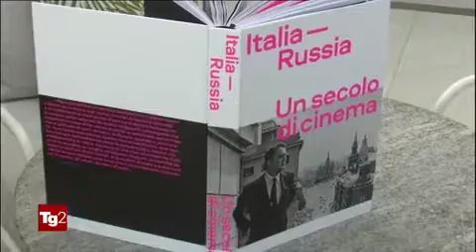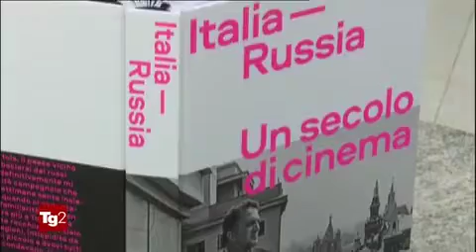Italia-Russia: Un secolo di cinema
‘Italia-Russia. Un secolo di cinema’: questo il titolo del volume, ideato dall’Ambasciata d’Italia a Mosca, presentato in un servizio del TG2

‘Italia-Russia. Un secolo di cinema’: questo il titolo del volume, ideato dall’Ambasciata d’Italia a Mosca, presentato alla 77/a Mostra dell’Arte Cinematografica di Venezia. Hanno partecipato all’evento l’Ambasciatore a Mosca Pasquale Terracciano, il Presidente della Biennale Roberto Cicutto, le curatrici del libro Olda Strada e Claudia Olivieri, il regista Andrey Konchalovsky.

Il libro, edito  in lingua italiana e in lingua russa, racconta secondo una sequenza cronologica e un approccio innovativo la storia delle esperienze cinematografiche che hanno interessato l’Italia e la Russia fin dalla nascita del cinema. L’iniziativa editoriale conferma che anche in questo settore i due Paesi hanno tessuto collaborazioni di primissimo piano che hanno segnato la storia della cinematografia mondiale. Con la pubblicazione del volume ‘Italia-Russia. Un secolo di cinema’ si completa la trilogia, voluta dall’Ambasciata d’Italia a Mosca, dedicata alle relazioni culturali e artistiche italo-russe: l’architettura, la musica e, ora, il cinema. Settori in cui  i rapporti tra i due Paesi hanno dato la loro massima espressione.

“Si tratta – ha commentato l’Ambasciatore Terracciano - di una pubblicazione che è concreta e preziosa testimonianza dell’eccellenza delle relazioni culturali italo-russe, a ulteriore conferma dell’importanza della cultura quale imprescindibile sostrato della lunga e fortunata storia delle solide e prestigiose relazioni italo-russe in tutti i principali settori di collaborazione bilaterale. Già prima della rivoluzione d’Ottobre ci furono imprenditori e registi italiani che vennero in Russia per realizzare film e documentari, così come il fatto che, dopo la rivoluzione, molti attori e registi russi si stabilirono in Italia e collaborarono con l’allora fiorente industria cinematografica a Torino”. “La storia della collaborazione italo-russa nel cinema – sottolinea ancora Terracciano - ha anche un presente molto vivo che curiamo molto sia nella sua componente artistica che in quella industriale. Ne sono testimonianza i numerosi festival del cinema sostenuti dall´Ambasciata e dagli Istituti  Italiani di Cultura a Mosca e a San Pietroburgo (una decina in quasi 30 diverse città della Federazione); il ciclo di incontri organizzati a Villa Berg, sede dell´Ambasciata a Mosca, con alcuni dei più importanti registi e attori dei due Paesi; il sostegno alla realizzazione di coproduzioni cinematografiche, ultima delle quali Il peccato di Andrej Konchalovskij”.

La pubblicazione si avvale del contributo di prestigiosi  studiosi italiani e russi.  Con oltre trenta saggi, interviste e testimonianze, l’opera è frutto della collaborazione di più di venti Istituzioni italiane e russe legate al cinema e a un più ampio panorama culturale; ad esse si aggiungono le agenzie di stampa ANSA e TASS, che hanno messo a disposizione i loro archivi fotografici. Questo volume rappresenta un “unicum” nel suo genere: ad oggi non esistono infatti studi che trattino nell’organicità di una sola pubblicazione le varie fasi della storia cinematografica italo-russa.